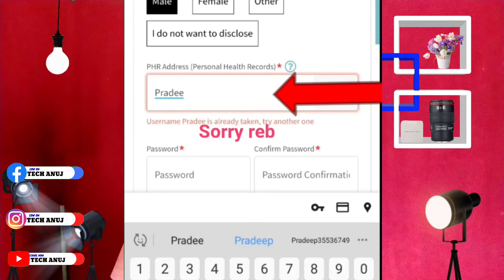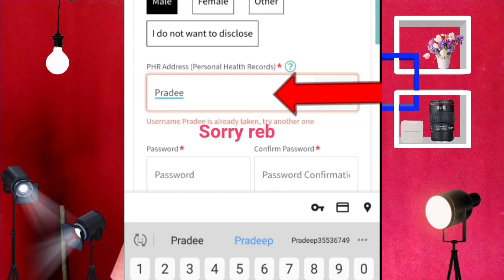health id card ka password kaise banaye ! health card password problem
Hii Guys welcome back to my chanel

About this video :- health id card ka password kaise banaye ! health card password problem